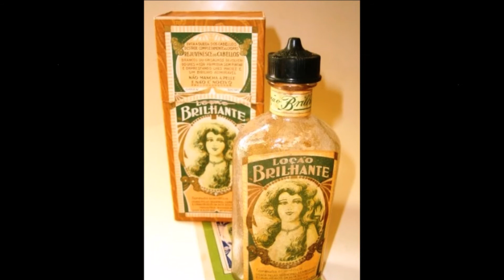Loção Brilhante - propaganda antiga - resgate de Leniza Castello Branco - Coisas que o tempo levou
Loção Brilhante - propaganda antiga.
Resgate de Leniza Castello Branco.